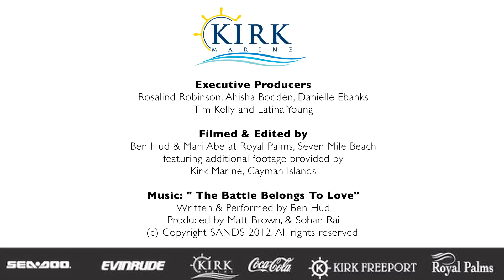KIRK MARINE • Making Waves Fashion & Boat Show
This is an event summary video for Cayman Islands super marine lifestyle store, KIRK MARINE.

The "Making Waves Fashion & Boat Show" was put on by Kirk Marine and filmed at Royal Palms Beach, Grand Cayman by Beneficial Entertainment.

This video features the song "The Battle Belongs To Love" by Ben Hud.